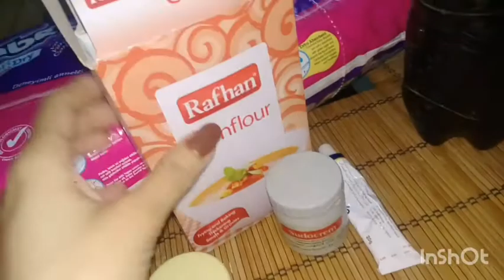Baby diaper rash treatment at home | home remedies for diaper rash | Diaper rash do's and don'ts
Diaper rashes grow in warm, moist places. They’re particularly at home in your baby’s diaper. These rashes can look like red splotches on your baby’s bottom, or red scales in the genital area.

Diaper rash can result from:

irritation by stool and urinenew foods or productssensitive skina too-tight diaper

The most important way to prevent and treat a rash is to keep your baby’s diaper dry and clean. And make sure the diaper isn’t wrapped too tightly.

Whenever your baby isn’t wearing a diaper, lay them down on a towel. Also, give them some time without a diaper during the day. This may help keep the diaper area dry.

When you change your baby’s diaper, clean the area gently with a soft cloth. Wipes are fine, just be gentle. Don’t rub the skin too hard, and avoid wipes with alcohol.

Use mild soap or a soap-free cleanser when you give your baby a bath. Be sure to pat — not scrub — the area dry.

When your baby has a diaper rash, you must be vigilant about diaper changing. It’s best to change your baby’s diaper often, ideally as soon as it’s soiled.

bachoun ko diaper rash se bachne ka best 100% tariqa
Diaper Rashes Home remedies
baby diaper rashes treatment in urdu
Natural home Remedies for diaper rash in babies
diaper rash  ko karin bye bye
tips for baby diaper rash
diaper rash treatment by a mother  experience
Nappy Rash treatment at home
mustard oil for baby rash
cornflour for nappy rash
sudocream for nappy rash
sudocream for  baby diaper rash

Sudocrem is a clinically proven treatment for nappy rash, which helps soothe, heal and protect your baby's delicate skin. ... In addition, the emollient effect of Sudocrem can help to soothe sore inflamed skin whilst leaving the skin feeling soft.

treatment of diaper rash by mustard oil

Hydrozole Cream contains hydrocortisone (it belongs to the group of medicines called corticosteroids) and clotrimazole (it belongs to a group of medicines called antifungals). Hydrozole Cream is used on the skin to relieve the redness, swelling, itching and discomfort of many skin problems such as: Nappy Rash. diaper rash

canbebe diapers best to secure baby from rash

hydrozole for rash
mustered oil for rash
diapers
best diaper for rash